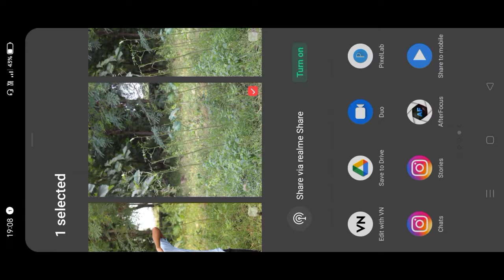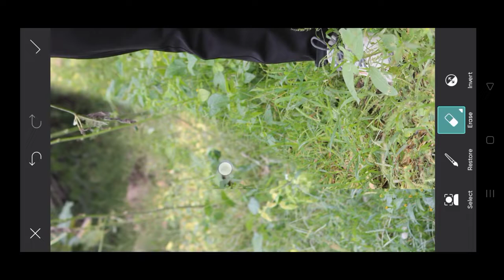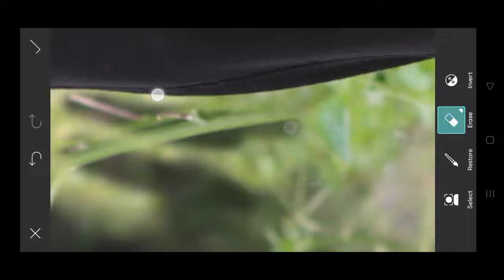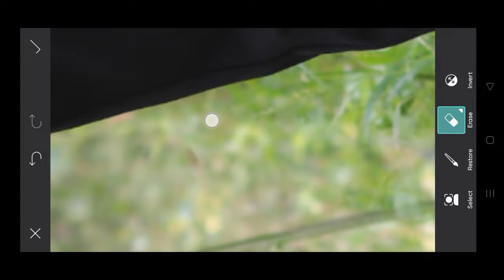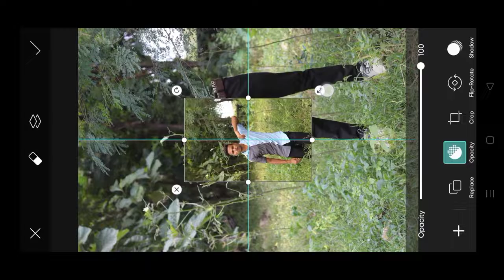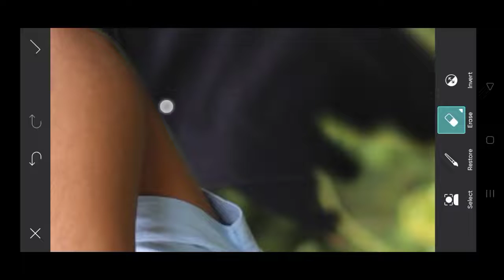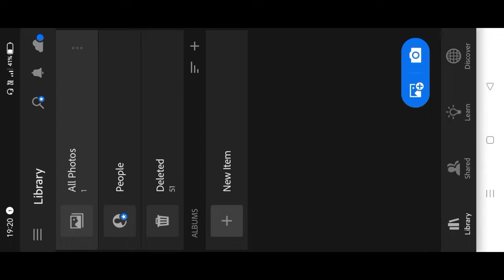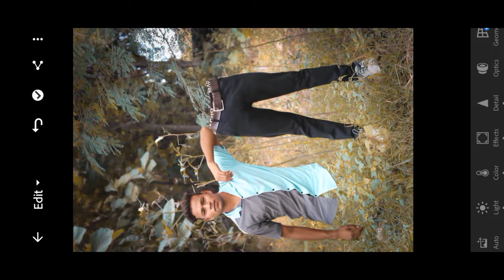mobile Manipulation Editing Tutorial in Hindi | Cut In Half Effect | Inside Motion Pictures | 2022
SHOW LESS

AllPhotograph manipulationEditingComedyLiveRecently uploadedWatched